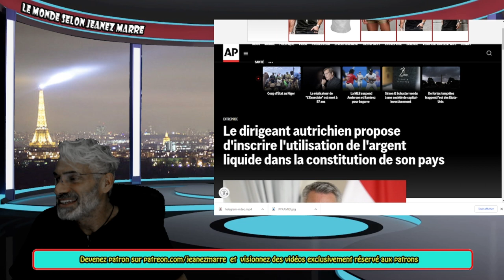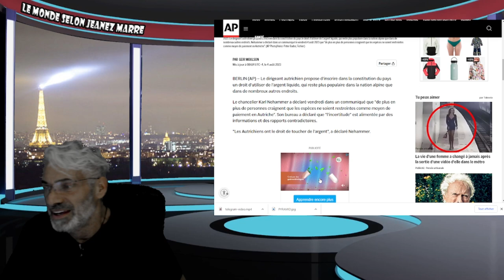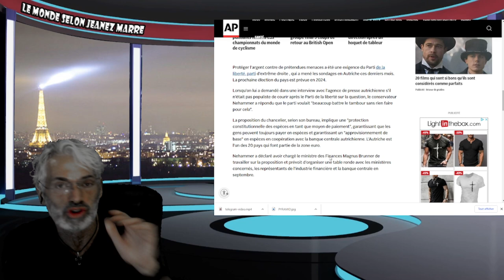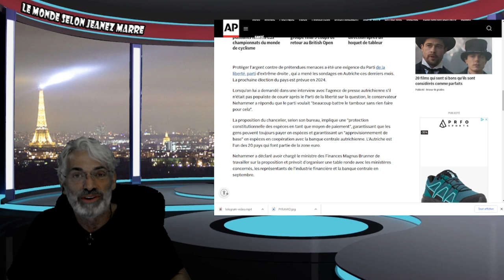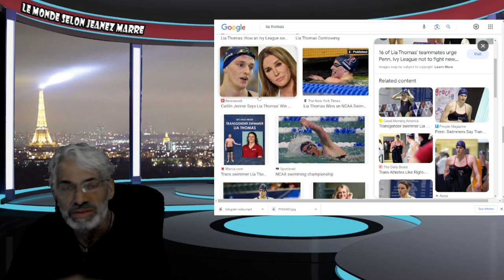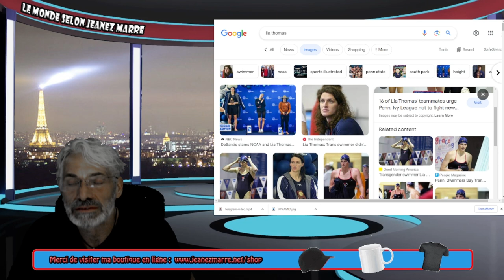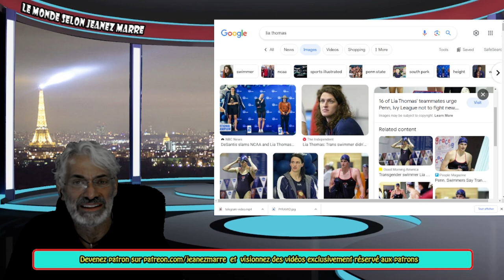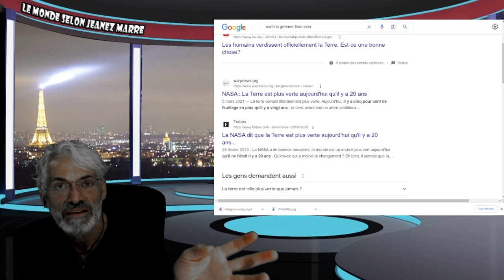LE RÉGIME TYRANNIQUE QUI NOUS GOUVERNE ET POSSÈDE TOUT TIRE À SA FIN;JÉSUS REVIENT BIENTOT